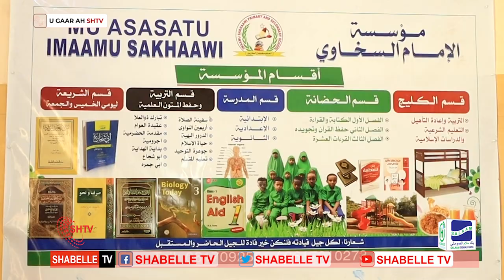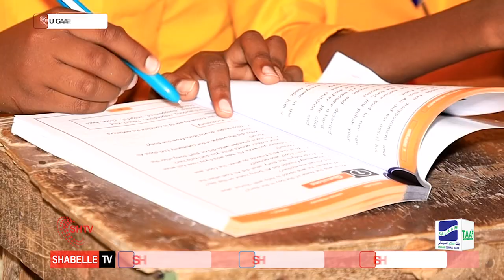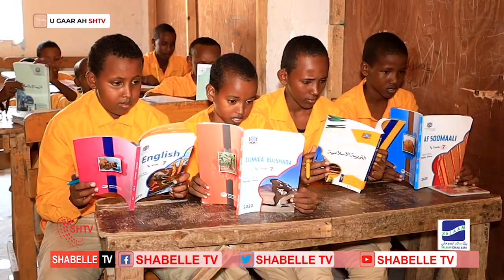Barnaamijka Booqashada Iskuulada | Shabelle TV